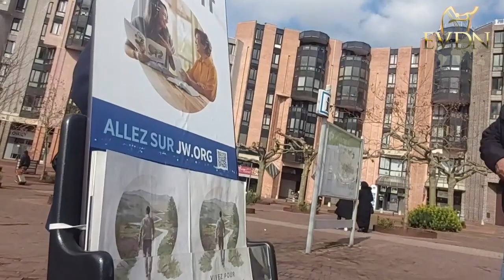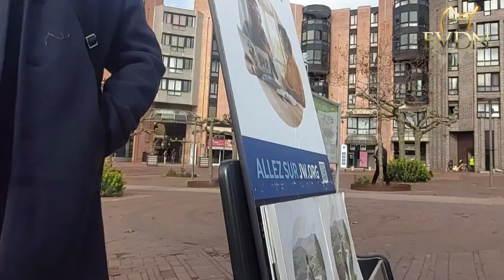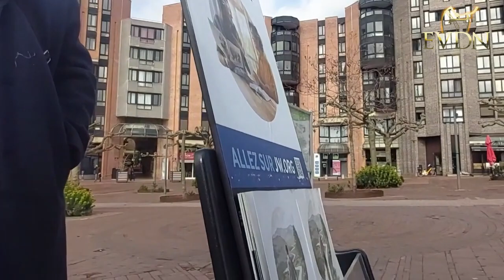📢La lettre «j» n’existe pas en hébreu : la Bible dit témoin de Yeshua (Jésus) ou Témoin de jéhovah ?